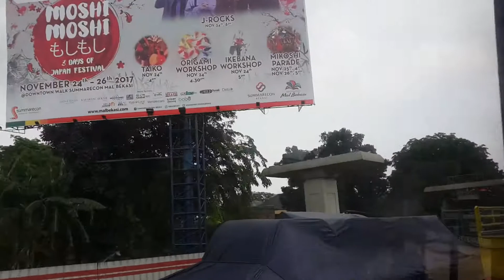konstruksi LRT Jabodetabek (Cawang - Bekasi Timur)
Inilah hasil rekaman video konstruksi LRT Jabodetabek pada 27 Oktober 2017..

Be enjoyride on our trip !!